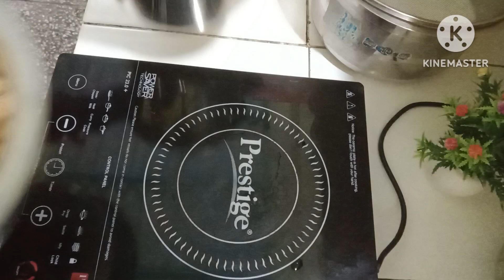5 मिनट में छोले की ऐसी रेसिपी आज से पहले आपने कभी नहीं देखी होगी, एकबार जरूर try करें.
chole ki easy recipe
cholerecipe
chole recipe
chhole recipe
best chole recipe
cholay recipe
 easy chole recipe
 chole chana recipe
chole matar recipe
kadai chole recipe
recipes
pindi chole recipe
tastycholerecipe
cholepoorirecipe
chole masala recipe
chole powder recipe
chole recipe in hindi
perfect chole recipe
cholebhaturarecipe
instant chole recipe
chana recipes
best chole bhature recipe
cholebhatoorarecipe recipes
pindi chole recipe
tastycholerecipe
cholepoorirecipe
chole masala recipe
chole powder recipe
perfect chole recipe
cholebhaturarecipe
 instant chole recipe
 chana recipes
cholebhatoorarecipe